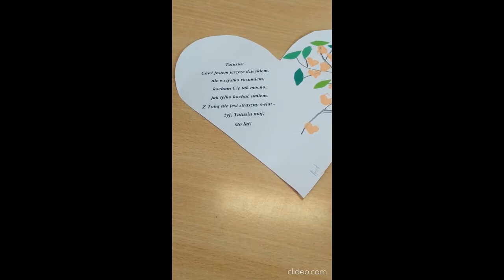Przedszkole w Przyszowie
Zespół szkolno Przedszkolny w Przyszowie